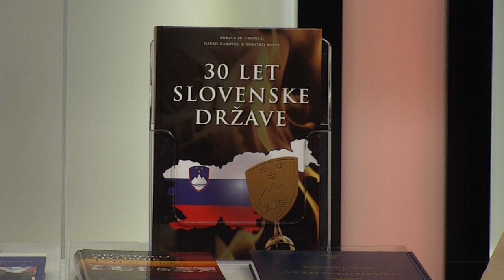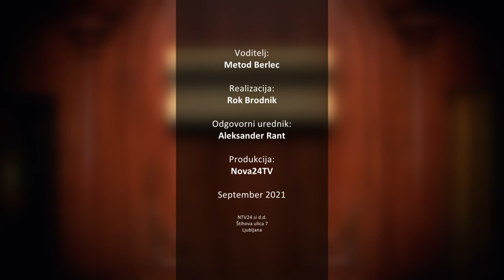[BEREMO] 25.09.2021 Nova24TV Gost prof. dr. Dimitrij Rupel